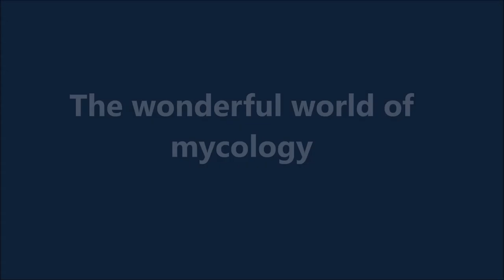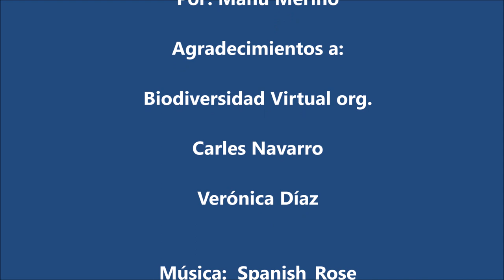Orquídeas silvestres en Briones - La Rioja - Spain . Wild Orchids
Orquídeas silvestres en Briones ,un regalo de la naturaleza  que hay que proteger
Ophrys ficalhoana - Ophrys scolopax - Ophrys speculum - Ophrys sphegodes -
Anacamptis pyramidalis - Ophrys fusca - Ophrys incubacea  -   Orchis mascula
Ophrys passionis - Ophrys castellana - Aceras anthropophorum - Orchis purpurea

Briones, pequeña villa amurallada, con mucha historia entre sus casas de piedra de sillería, su imponente iglesia, junto con su retablo mayor. En Briones, la cultura del vino esta presente hasta  en el ADN, en otoño se da una explosión de colores en sus viñedos pudiendo sacar fotos  de paisajes espectaculares. Pero en primavera, casi desapercibidas  aparecen  unas  pequeñas joyas de la naturaleza, una serie de orquídeas   que he estado siguiendo durante los últimos 4 años, y que aquí os presento.

ESTAS PLANTAS ESTÁN PROTEGIDAS,  RESPÉTALAS,  DÉJALAS DONDE ESTÁN, PARA QUE TODOS LAS PUEDAN VER, NOSOTROS Y NUESTROS HIJOS.
Muchas  gracias